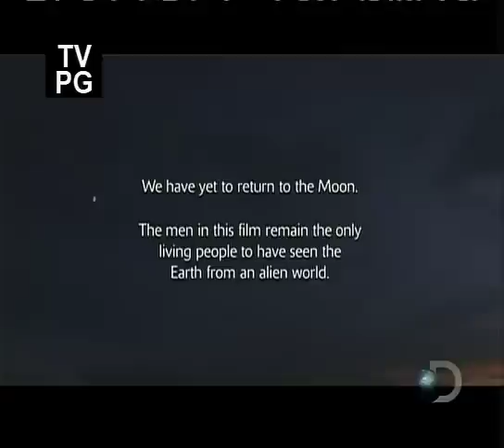In the Shadow of the Moon Conclusion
Final part of the "In the Shadow of the Moon" movie